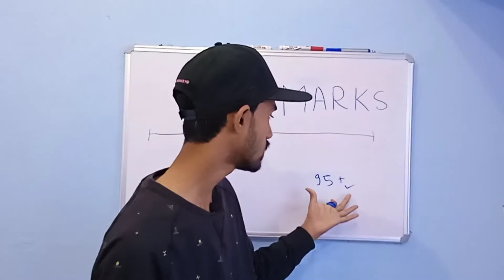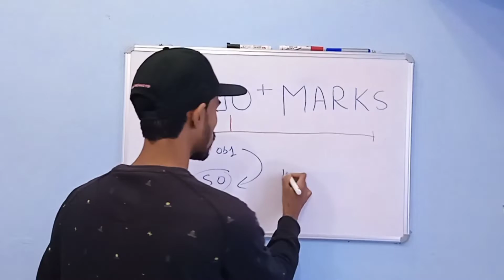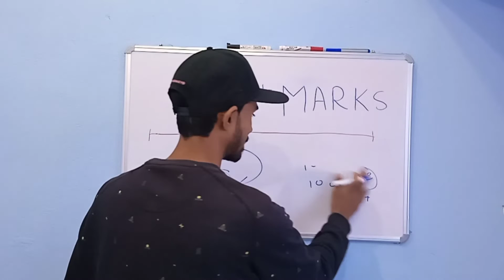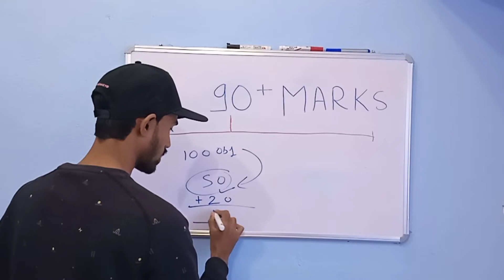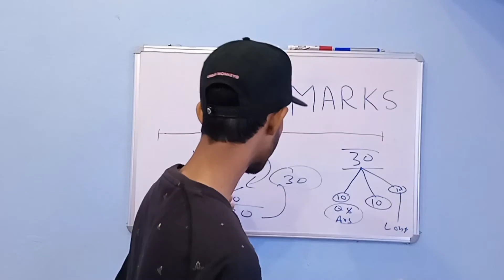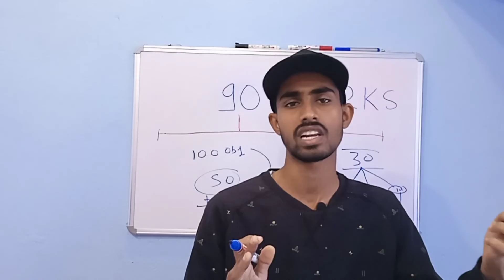हिंदी मे 95 + कैसे लाये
hindi me 95 + marks kaise laayen